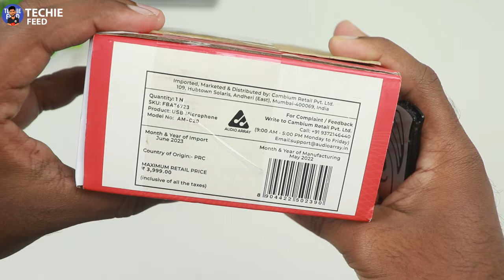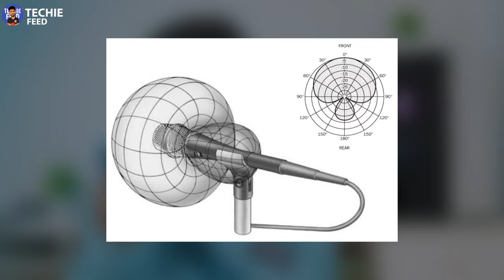🔥Audio array AM-C20 USB Condenser microphone 🤩💛Best budget mic for content creators 2023 Tamil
Are you a content creator looking for the best microphone for your YouTube channel? Look no further than the Audioarray AM-C20 USB Condenser microphone!

This mic is perfect for content creators who are looking for a budget-friendly mic that can still deliver great sounding audio. You'll be able to capture great sounding audio with this mic no matter what type of content you're creating.

Time Stamp
00:00 Introduction
01:09 Unboxing
01:21 Setup
02:07 Review
04:58 Verdict

Gears I use:
My Laptop
My External Keyboard And Mouse
My Studio Lights

NOTE : All content used is copyright to Techie Feed Tamil ,

Audio Array AM-C20 USB Microphone | Unique Tilt Stand | One Touch Mute with Indicator | USB A & C Connectivity | Cardioid Pickup | Plug and Play, No Drivers | No-Latency Monitoring | 1Year Warranty This is a USB Plug and Play microphone where you can easily plug it and enjoy your gaming or streaming. This is compatible with most of your devices such as Windows, Mac OS, PlayStation 4, and 5.Cardiod polar pattern, clear audio with minimum background noise. Frequency response (20Hz - 20kHz).It offers -45dB±3dB (0dB=1V/Pa, at 1kHz) Sensitivity & 48kHZ/16bit Sampling Rate.Mute your voice with just a tap. Fabulous RGB light Indicator in different color gradients for a fantabulous gaming or streaming session.